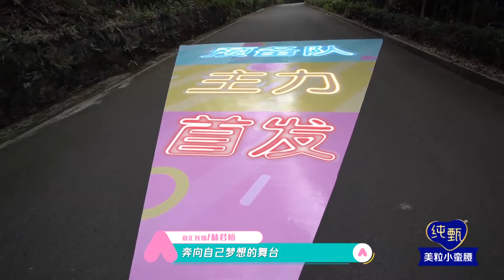R1SE周震南跟跳女團舞，孟美岐帶頭示範嫵媚pose，小女人姿態十足，南南太難。【創造營2020】